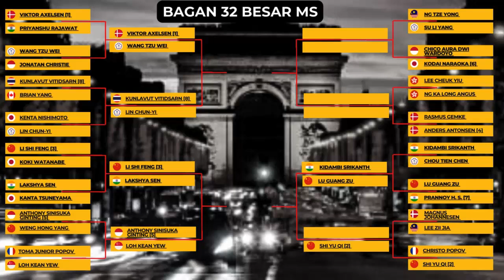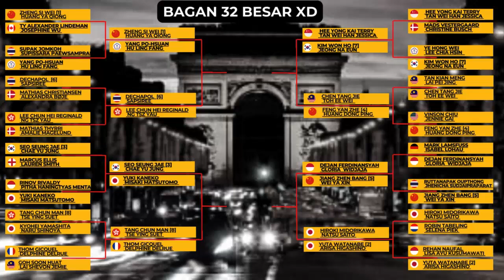ReLis & The Dadies tumbang, Sindhu & Shi Yu Qi Menang - French Open 2024 babak 32 Besar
Jadwal French Open 2024
Yonex French Open 2024
French Open 2024 badminton

Yonex French Open 2024, diselenggarakan di kota paris, Prancis
Merupakan turnamen BWF World tour super 750, di selenggarakan pada tangga 5 -10 Maret 2024, yang berhadiah total sebesar USD 800000
0 wakil Indonesia, Lolos ke babak 16 besar, di babak 32 besar French open 2024, hari ke 2, rabu, 6 maret 2024.

FrENCH Open
FrENCH Open 2024
FrENCH Open 2024 hari ini
Yonex France Open
Yonex Franch Open 2024
France Open
hasil France Open 2024
hasil France Open 2024 badminton
hasil french open 2024
hasil french open 2024 hari ini
hasil french open 2024 day2
hasil 32 besar French open 2024
hasilYonex French Open
hasil Yonex French Open 2024
hasil French Open
hasil French Open 2024 badminton
BWF Yonex French Open 2024
BWF Prancis Open 2024
Yonex Prancis Open 2024
Prancis Open Drawing
jadwalBWF Prancis Open
jadwal BWF Prancis Open 2024
jadwal Prancis Open 2024
jadwal Badminton Hari Ini
jadwal Badminton Prancis Open
jadwal Badminton Wakil Indonesia
Badminton 2024
Bulutangkis BWF Prancis Open 2024
Jadwal Prancis Open 2024 day3
BWF Prancis Open 2024 Badminton
Highlights Badminton
BWF French Open 2024 Results
Hasil Drawing BWF Prancis Open 2024
jadwal Indonesia
Hasil Indonesia
Indonesia
Badminton Indonesia
Badminton china
BAdminton malaysia
Kopral sport badminton
Kopral